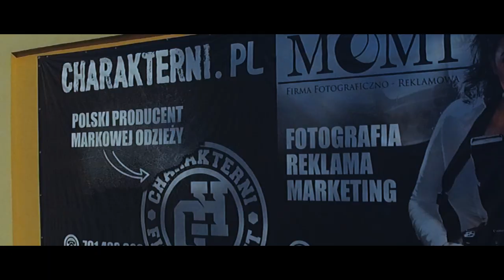CHARAKTERNI -Baszta CZchów Klip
Fimik przedstawia kulisy pracy - Projektu CHARAKTERNI-
mieliśmy tą sposobność przyczynić się do odbudowy tej pięknej budowli- wraz z oddaniem Czci Pradawnej- Sarmatii